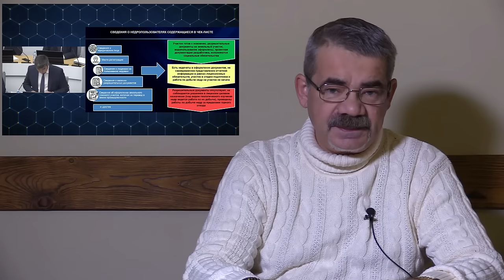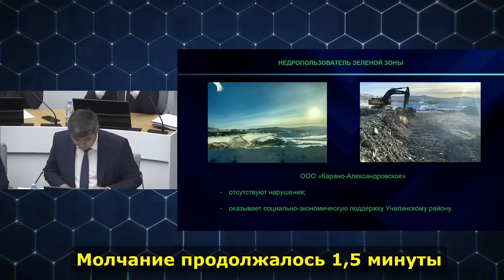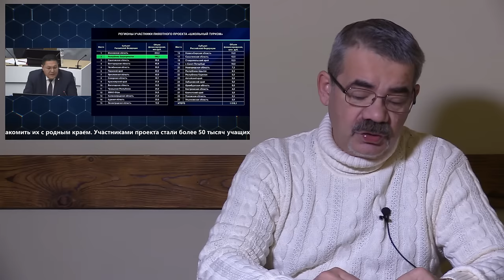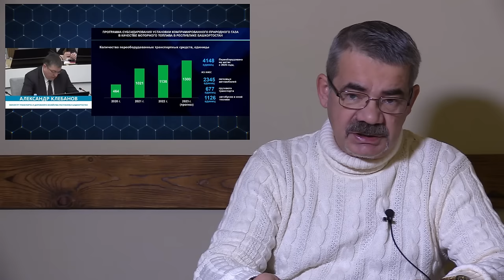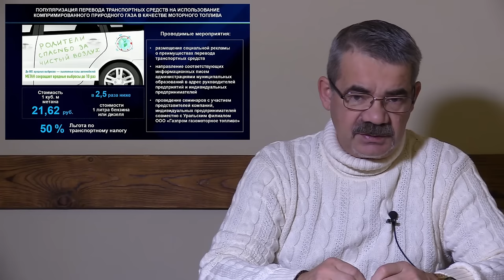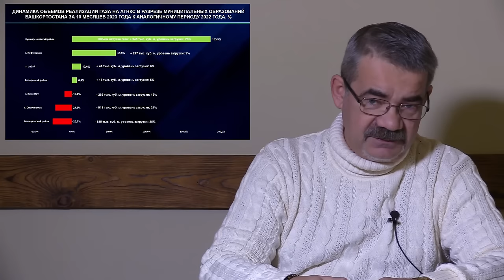"Куда ещё не пустили Хабирова?!" "Открытая Политика". Выпуск - 555. 19.12.23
"Куда ещё не пустили Хабирова?!"

Хронометраж выпуска:
00:18 - Несостоявшийся стрим...;
01:42 - Золото - только "своим"!;
08:56 - ЖКХ: отступать некуда!;
13:26 - Афзалов еще на свободе...;
17:38 - Газификация а/м: второй дубль?!;